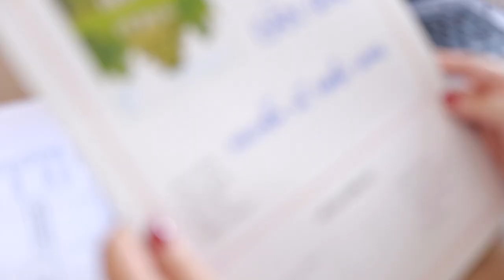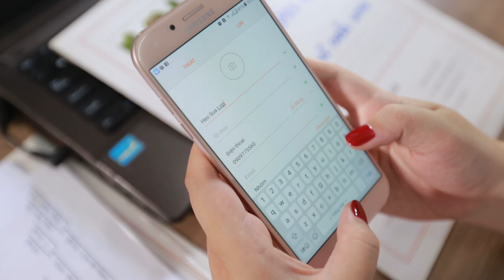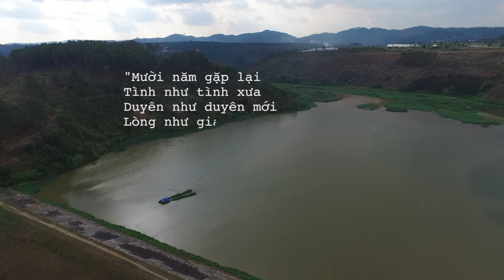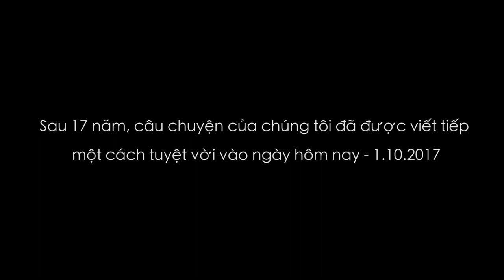[TinyFilms] "Cô gái ngày hôm qua" - Prewedding Long - Yến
TinyFilms
Hotline: 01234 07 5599 (Minh)
Địa chỉ: 153 Nguyễn Du - ND